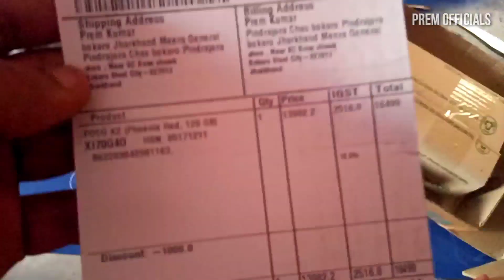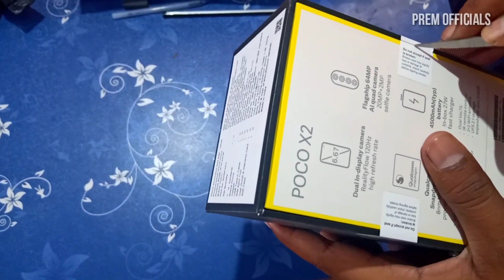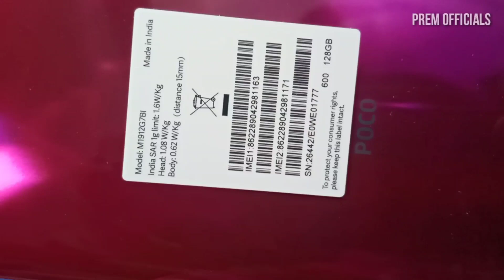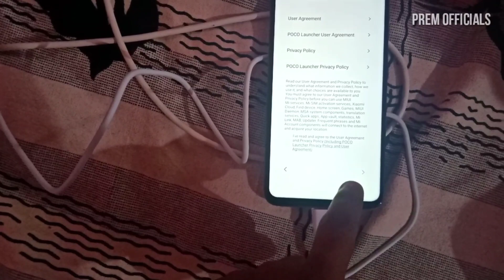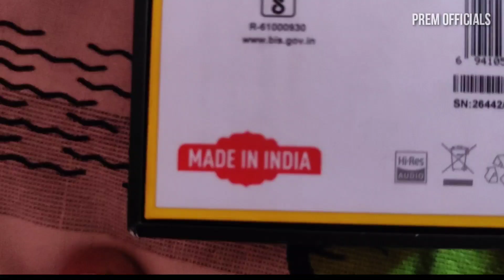Unboxing My New Poco X2😍 !! Best or Average phone..???😕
Unboxing my new poco X2...
Price
Bought website
Duration of delivery
Review
Damaged product
Speed test
Battery test
Refresh rate
Poco X2
Poco X3
Poco F1
Poco F2
Unboxing poco X2
Poco X2 Unboxing
Price kitna liya
Flipkart  fraud
Amazon website
Amazon fraud
Flipkart review
Review after using some times...

My Gear & Gadgets 🔧🧲📌
1.My Laptop
2.My Smartphone (Poco X2)
3.My 2nd Smartphone (Realme 3pro)
4.My Keyboard (Intex)
5.My Mouse(Intex Wireless Q)
6.My Tripod
7.My Headphone (Ubon Gp-1360 stereo Headset)
8.My Bluetooth (Boult Audio ProBass Curve)
9.My Sound System (Zebronics Large Home Theater):- Not Available in Amazon.

______________*ORIGINAL_CREDIT*________________
Order By - Suman Kumar
Phone Owner - Prem Kumar
Camera - Prem Kumar
Video editing - Prem Kumar
Thumbnail - Prem Editing

धन्यवाद

THANKSSS FROM ♥️♥️♥️
---} PREM  OFFICIALS
---} DJ  PREM  YT